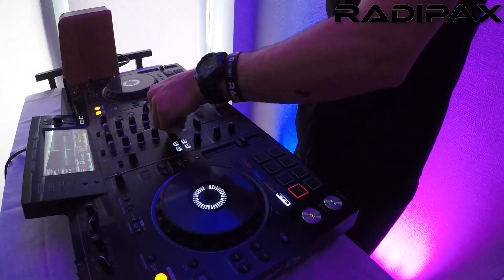Radipax - Mazurskie Mistrzostwa DJów Olecko 2023 - Contest Set 🎵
Set nagrany na Mazurskie Mistrzostwa DJów 2023 które odbędą się w Olecku. Zapraszam do oglądania oraz oceniania 😊